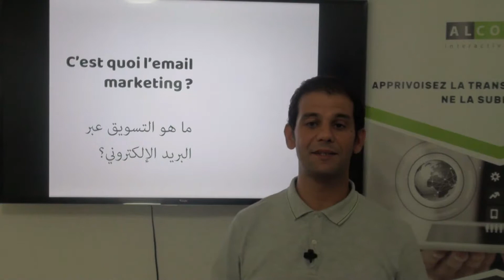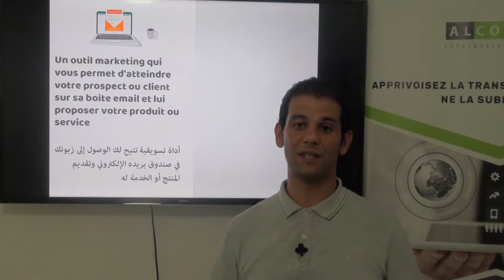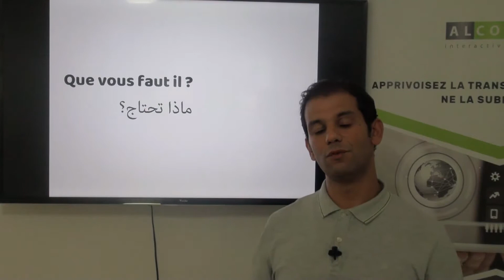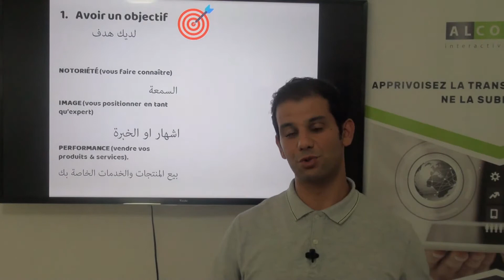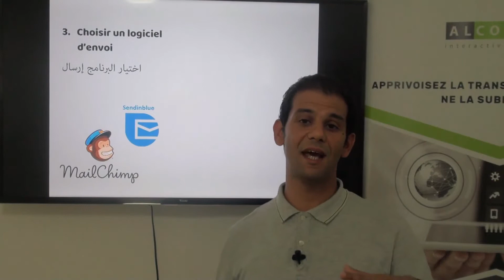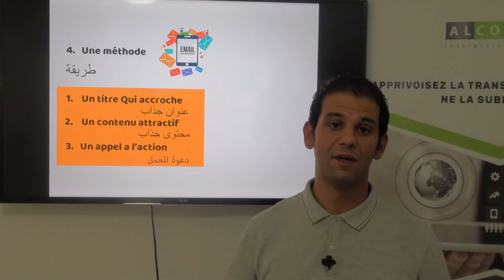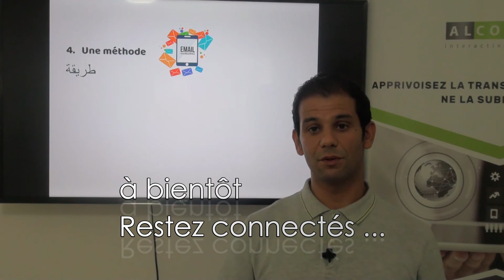l'Email Marketing reste un levier efficace, voici des conseils pour bien l'utiliser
Start-up, entreprise et professionnels, comment utiliser l'email marketing pour promouvoir votre activité, produits ou services et toucher vos prospects ?
l'email marketing aussi appelé emailing ou newsletter est un outil et une technique qui reste efficace pour toucher et engager vos prospects ou convertir vos leads en client .

Passionné par les nouvelles technologies de l’information et de la communication, c’est en 2012 que Idir  co-fonda Alcomnet  une agence qui aspire a apporter un souffle nouveau pour la communication des entreprises  à travers  ses services ainsi que divers programmes et projets  d’initiation et de sensibilisation à l’utilisation des  TIC.
Depuis, Il conseille et accompagne les marques et organisations a communiquer stratégiquement sur la toile.
Il géra la concrétisation de plusieurs  projets  clients  web et mobile en veillant à l’application des meilleurs pratiques en terme de design et d’ergonomie avec  toujours l’innovation et l’originalité comme mot d’ordre

Et c’est avec  la continuelle progression de l’utilisation des media sociaux  par les gens que idir a compris l’importance de ce canal de communication et des opportunités qu’il offre pour les entreprises au présent et au future, il décida de s’y consacrer plus fortement avec pour spécialisation  le contenu  dans la stratégie social media ainsi que son apport pour le référencement naturel du site web de l’entreprise

Actuellement , idir  conseille, accompagne, forme et intervient  dans le domaine du marketing digital